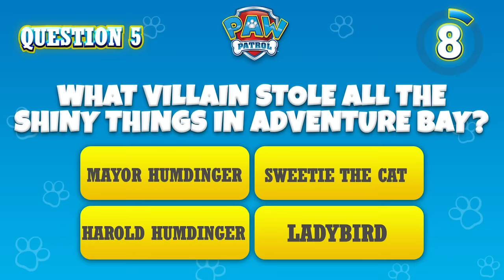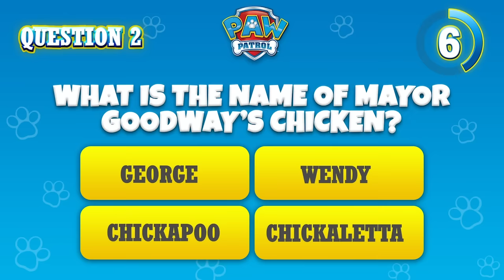Pups Stop Humdinger’s Kitty Rescue Crew +more! | PAW Patrol | Cartoons for Kids 2H Compilation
In this PAW Patrol rescue episode compilation for kids, Humdinger is causing trouble all over Adventure Bay so that his Kitty Rescue Crew can save the day, but things aren’t going as planned! Now the PAW Patrol needs to come clean up Humdinger’s mess!